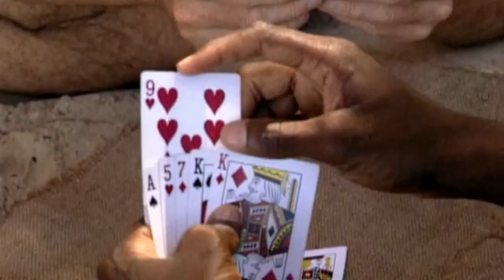Survivor Borneo best of Sue Hawk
Hi Everyone and Welcome to Survivor 101 where I do Survivor Best ofs of Every Survivor Player from Each Season

Twitter - Doesn't have one